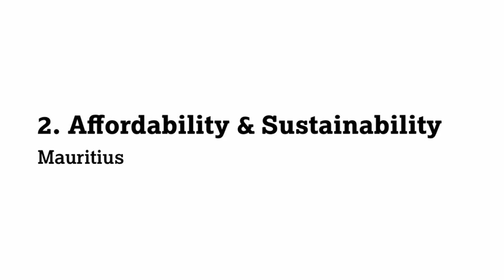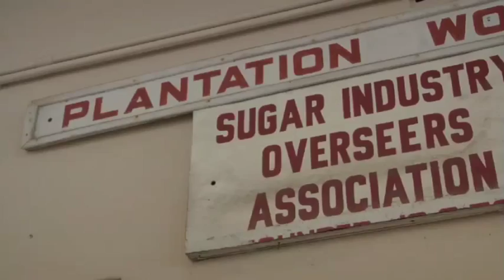Social Protection for Older People in Africa Part 2 - Mauritius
This is Part 2 of a 30-minute film called Social Protection for Older People in Africa. In it, experts from Namibia, Mauritius and Kenya examine the the economic impacts of a social pension and how it could be sustained. To find out more about HelpAge's work on social pensions visit our new microsite